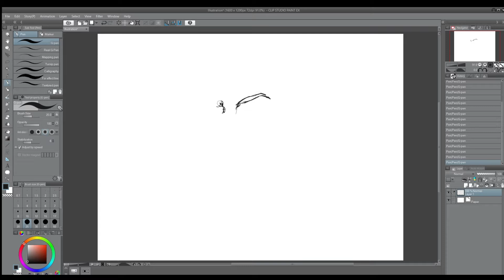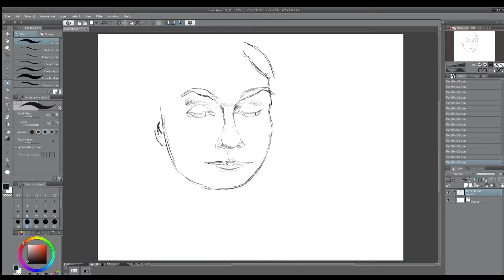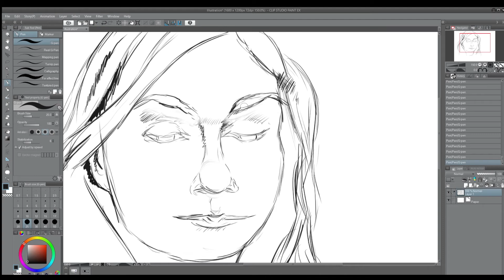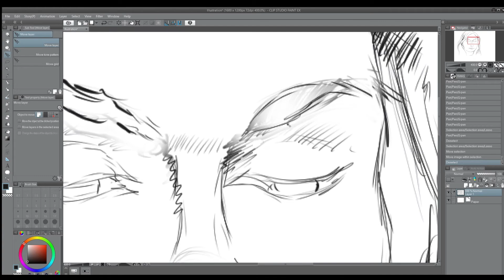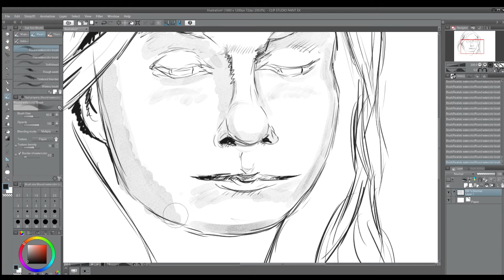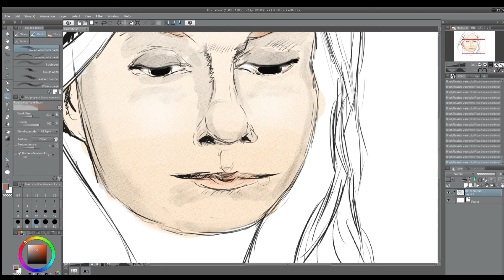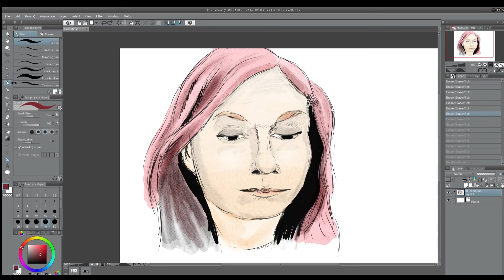Drawing a Pink Haired Person